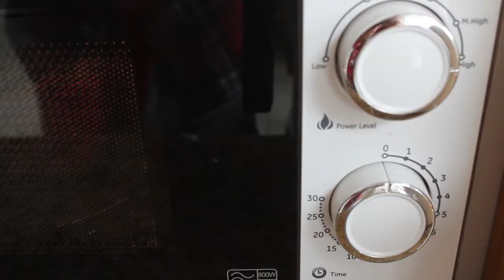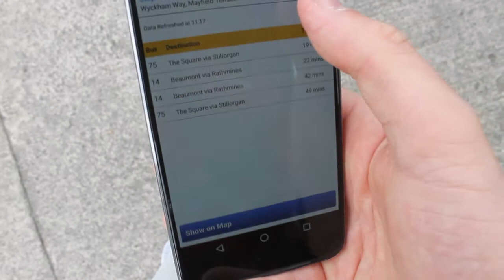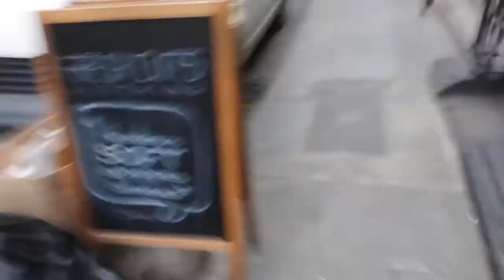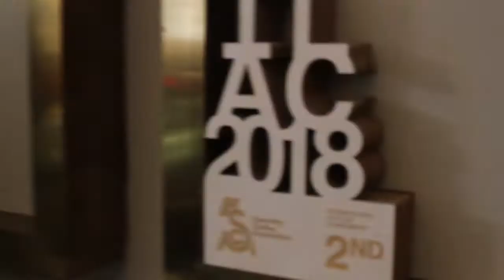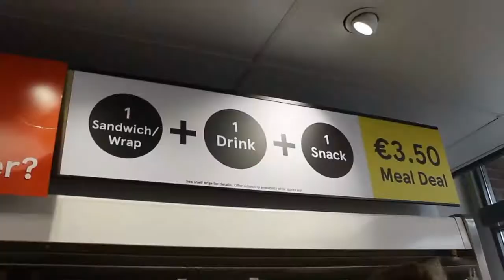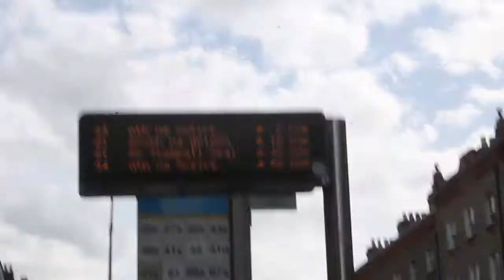Dublin's BEST COFFEE SHOP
// We go to Dublin's best coffee shop
// We walk along a pier
// I go climbing

- Ep. 31!

Check me;

My gear...
✩ Canon 1100d
✩ Canon 7d
✩ Canon 24mm f/2.8
✩ Canon 18-55
✩ 50mm f/1.8
✩ My phone